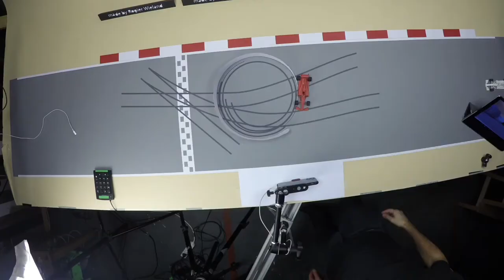Making of ‘Paper F1 race-car spinning donuts in stopmotion’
This is how I created Charles LeClercs F1 Ferrari spinning donuts in stopmotion made with paper.